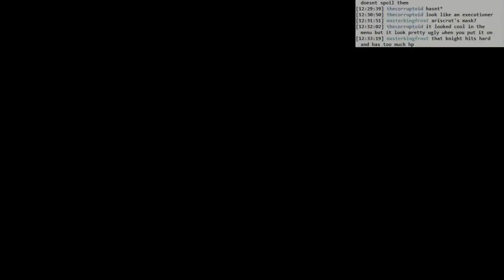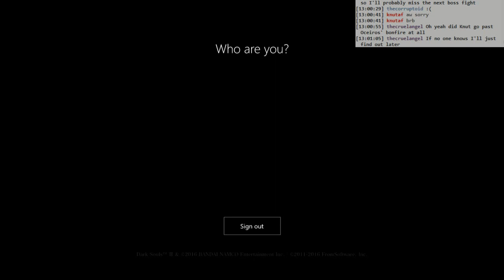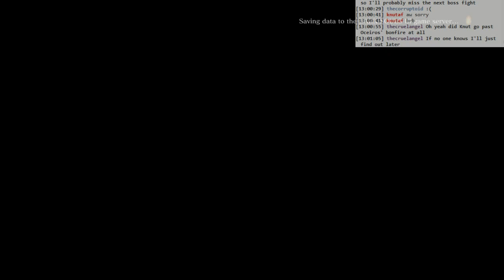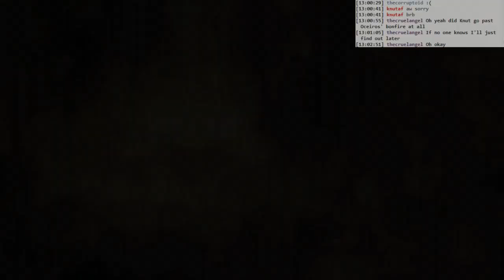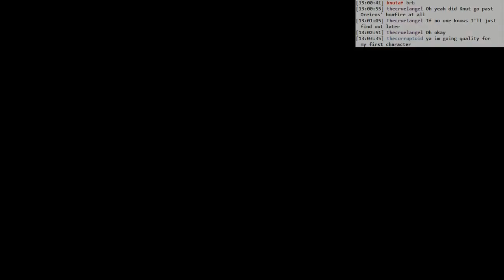Dark Souls 3 BLIND: #055 - outriders and dragons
- going through Lothric castle
- dragons! no!
- this outrider knight is gonna be the death of me